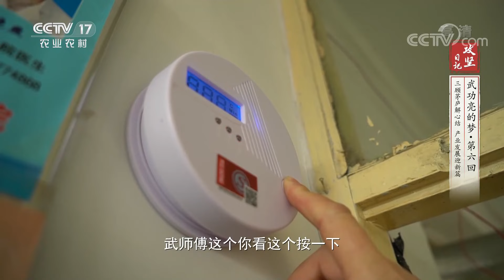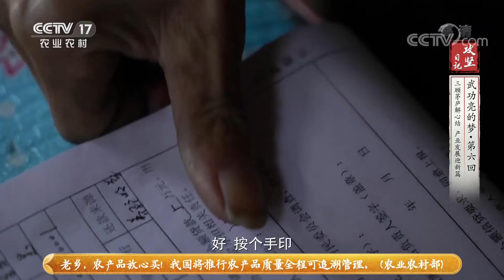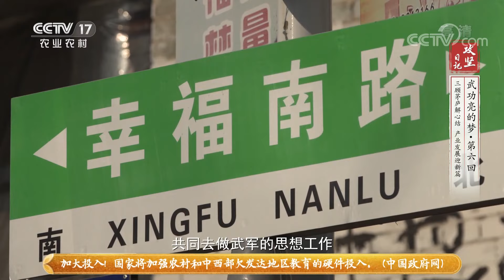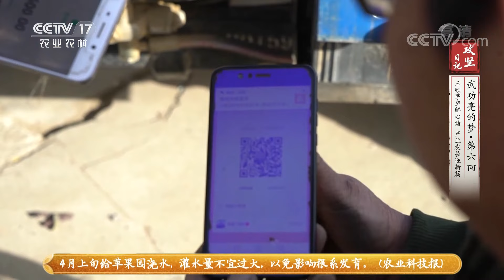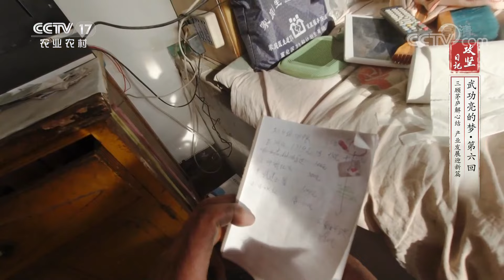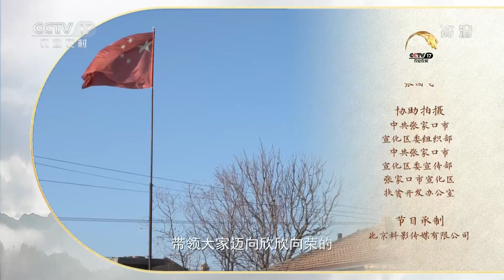二手车生意终回暖 武功亮迈向新生活 | CCTV「攻坚日记-武功亮的梦」20210326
本期节目主要内容：武功亮每次走街串巷外出修车，都会介绍自己的二手车生意，再加上网络渠道和朋友推荐，在当地慢慢有了些名气，开业半年多，经手了15辆二手车，远远超出他的预期。武功亮和武军都是村里2018年的建档立卡户，也是村里第一批申请扶贫贷款的村民。如今，武功亮通过贷款发展了修理铺和二手车生意，武军却没能走上正轨。武军想用扶贫贷款发展畜牧业，为此，高文和曹瑞青再次上门，给他办理手续。